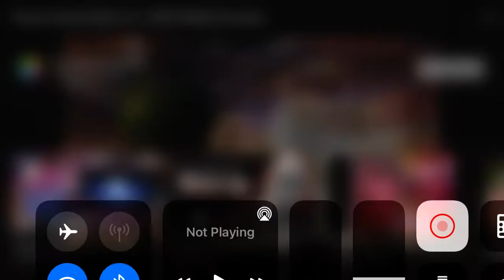Movie Central Viewer Advisory: Mature Subject Matter (2004, PG)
credit to retronewfoundland.